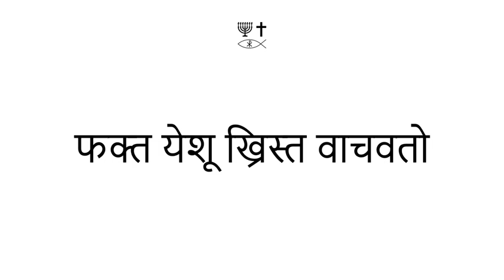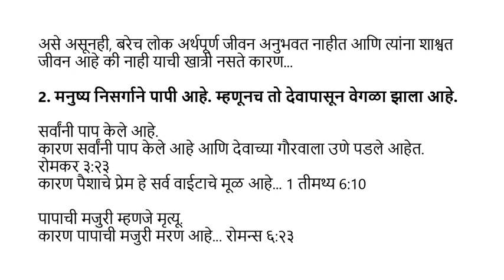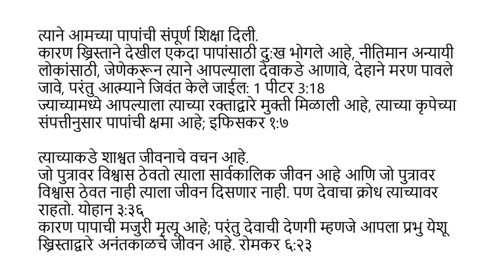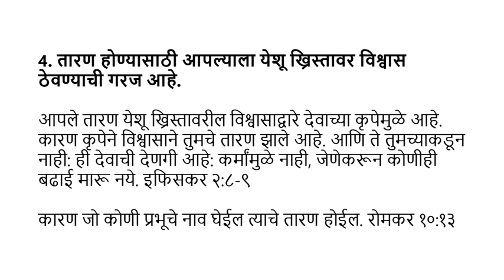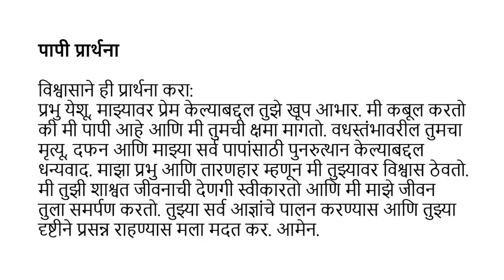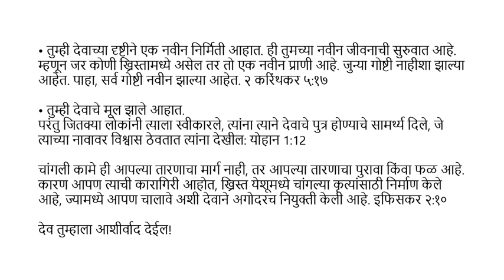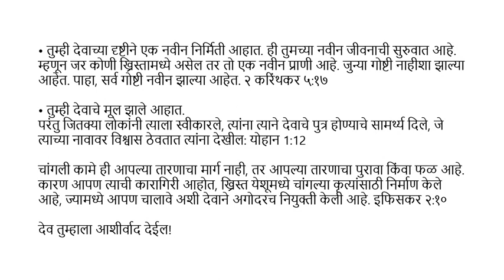Marathi (मराठी) - A Memorial to Mary of Bethany - Soul Winning Gospel Presentation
आणि बेथानी येथे, शिमोन कुष्ठरोग्याच्या घरी, तो जेवायला बसला होता, तेव्हा एक स्त्री बाईकडे एक अलाबास्टर पेटी होती, तिच्याकडे अतिशय मौल्यवान अत्तराची पेटी होती. तिने पेटी फोडली आणि त्याच्या डोक्यावर ओतली. आणि काही लोक आपल्या मनात रागाने रागाने म्हणाले, “या मलमाचा अपव्यय का केला? कारण ते तीनशे पेन्सपेक्षा जास्त किमतीला विकले गेले असते आणि गरिबांना दिले गेले असते. आणि ते तिच्यावर कुरकुर करू लागले. तेव्हा येशू म्हणाला, तिला एकटे सोडा. तू तिला का त्रास देतोस? तिने माझ्यावर चांगले काम केले आहे. कारण गरीब लोक नेहमी तुमच्या सोबत असतात आणि तुमची इच्छा असेल तेव्हा तुम्ही त्यांचे भले कराल, पण मी तुमच्याकडे नेहमीच नसतो. तिने जे शक्य होते ते केले आहे: ती माझ्या शरीराला पुरण्यासाठी अभिषेक करण्यासाठी पुढे आली आहे. मी तुम्हांला खरे सांगतो, सर्व जगात जिथे जिथे ही सुवार्ता सांगितली जाईल, तिथे तिची आठवण म्हणून तिने केलेल्या या सुवार्तेबद्दल बोलले जाईल. मार्क १४:३-९